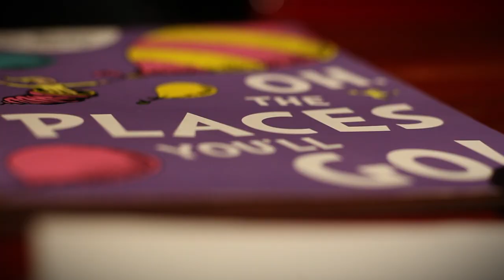TRAVEL IS ABOUT THE PEOPLE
I've spent the last year of my life living out a suitcase and traveling to over 20 countries with a group of 45 amazing individuals. I've made countless memories and gotten to see places I couldn't have even imagined. BUT, after a year of travel... I've realized that traveling is often not about the places. Traveling is about the people.

The people are what make the places worth visiting. This video is my ode to traveling, and to the people. The people... who make the places... worth visiting.

Shout out to Remote Year and the incredible people in my Balboa group. I can't wait to see where we all end up!

Learn more about Remote Year and get $300 if you sign up

Drone I Use
ND Filters For Better Drone Shots
Best Beginner Vlog Camera
Bendy Tripod I Use
GoPro I Use